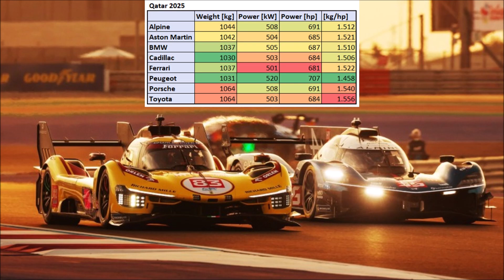WEC 2025 - Qatar - Technical Summary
Let's take a closer look at the first WEC race in 2025 in Qatar!

How did the BoP change?
And how did that influence the race?
How did the new Aston Martin Valkyrie perform?